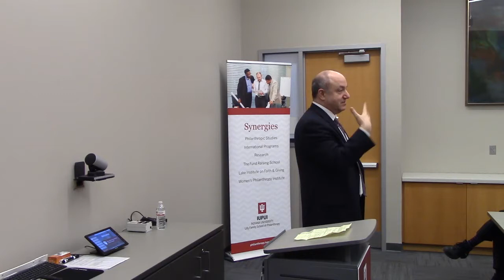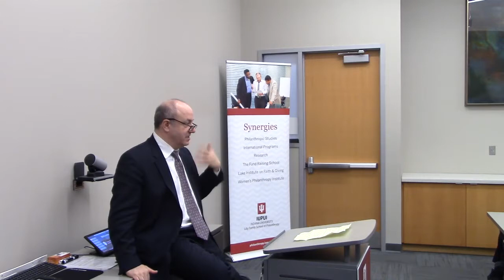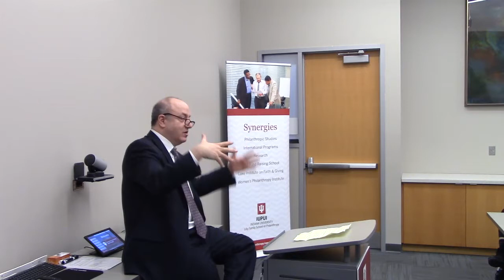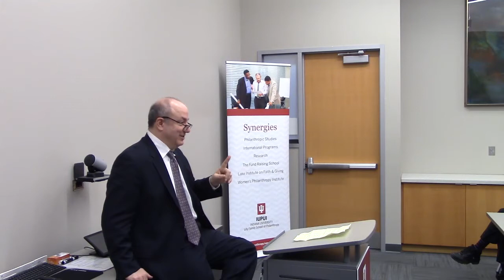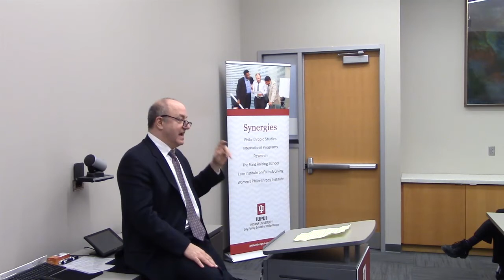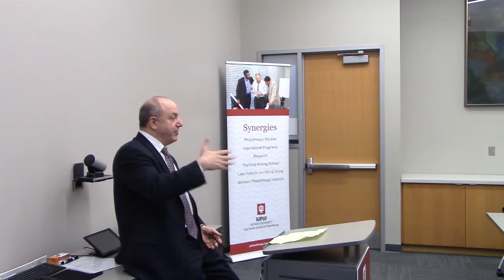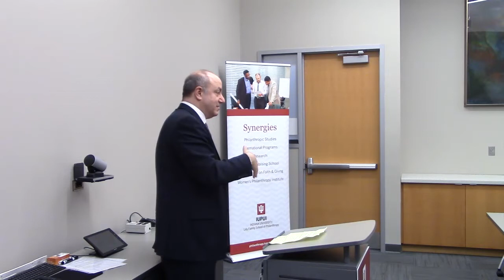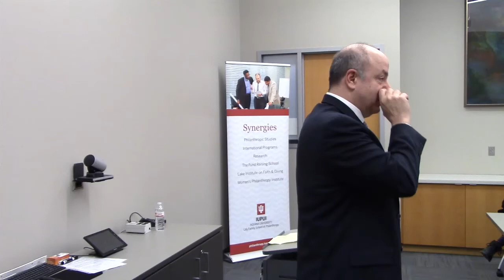Fixing Congress: Before and After (the 2016 election, of course!)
The Hewlett Foundation launched its Madison Initiative to address political polarization in 2013. Then came the 2016 election. In this talk, Larry Kramer describes what the foundation saw as philanthropy’s role in improving the effectiveness of American government and how the surprising outcome of the election affected that calculus.